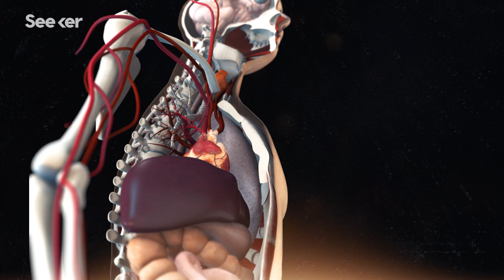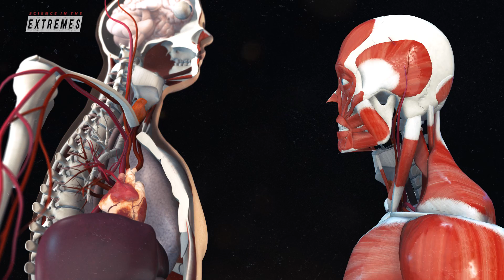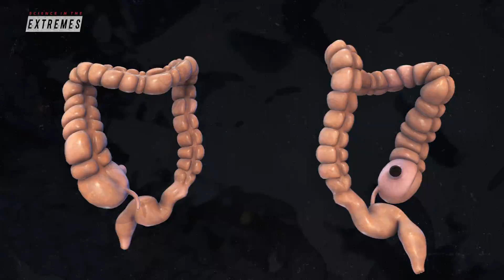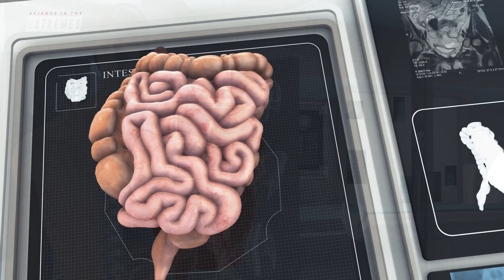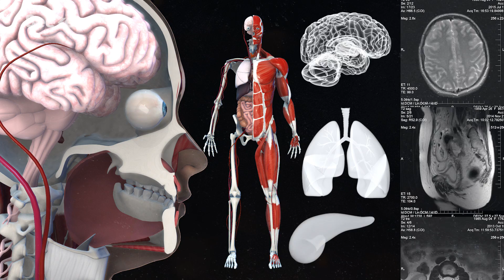Will Supercomputers Create Virtual Maps of Your Body in the Future?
Dr. Larry Smarr has been collecting 3D visualizations and detailed data on his body for almost a decade, amassing it all into a VR medical avatar of himself fondly known as "Transparent Larry." What could this mean for the future of personalized medicine?

"For years, Larry Smarr has used a supercomputer to monitor his health and peer at his organs. Recently, he used his knowledge to help direct his own surgery."

Virtual Reality Isn't Just For Gamers Anymore; It Will Change Your Health
"And in medical schools, one can imagine the advantage of virtual reality being more extensively incorporated, as we are increasingly faced with cadaver shortages, and traditional surgical training simulators are far from the real thing."

"For four decades, he has been among the world’s most important synthesizers of innovation — as a researcher on his own and as a collaborator in the discovery and commercialization of new technologies as varied as Web browsers and personalized medicine."

Science In The Extremes ventures to the ends of the earth to bring you pioneering research and  innovations that are advancing our civilization and broadening our understanding of the universe. Follow intrepid researchers as they plunge into the deepest parts of the ocean, trek across the arctic tundra, and explore the cosmos, because being a scientist isn’t just about being in the lab.

Written By: Anna Campbell